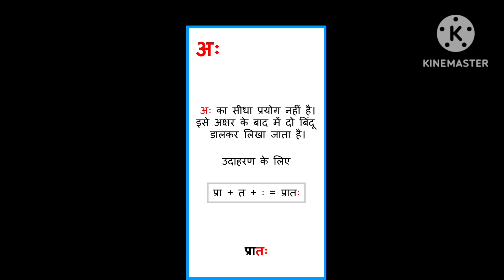अ से अं तक .......